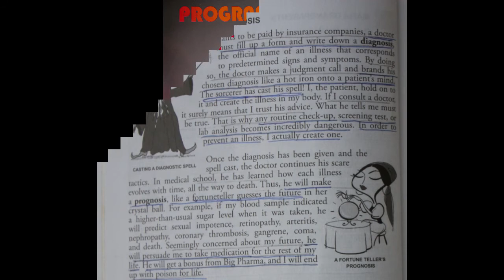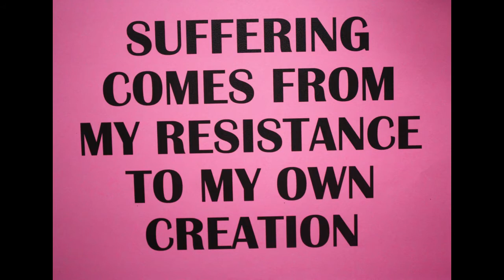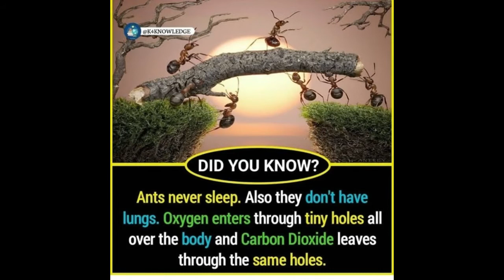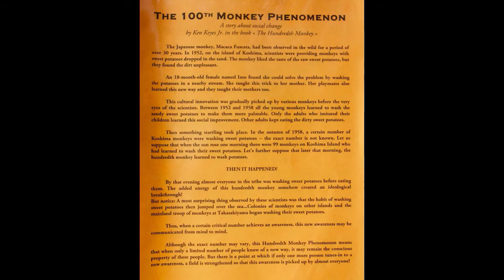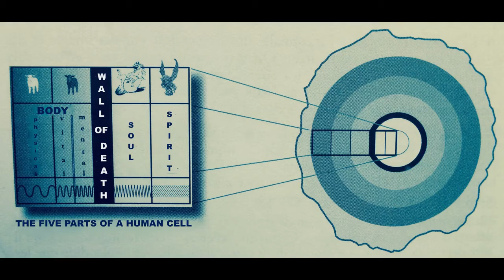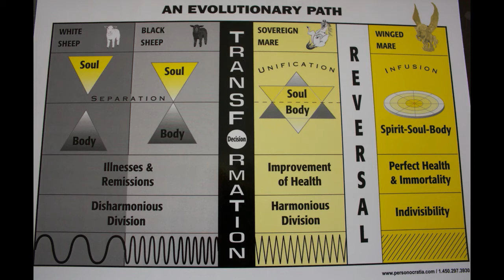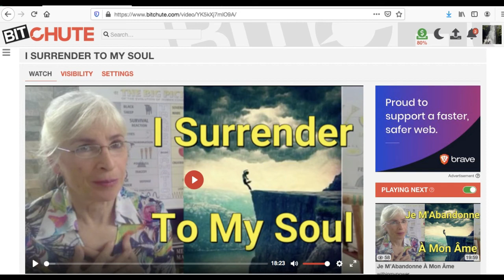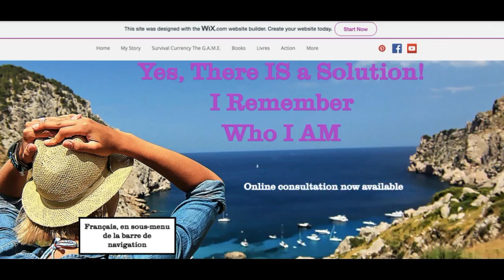Mass Hysteria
The Pope, at least in America, of the new religion is Anthony Fauci. We are now having papal like prayer candles, t-shirts and masks with his image on it. In Fauci we trust. Team Fauci.
In this mass hysteria, this psychosis, if the pope Fauci does not say it, than it can’t be true.

Now, lets talk about aliens who have a very high level of intelligence, but the same hive control, collective soul of the species, just like ants. Aliens have a highly developed intelligent mind, which clearly, greatly surpasses the human intelligent mind. This is why they have controlled humanity throughout human history in one form or another, up until now. However, they know that humans have the unique ability to connect to an individualized soul, which they can not do because they only have the connection to their collective soul, the deva. They do not have an individualized soul.

This is what makes humanity so special. There is a ton of superior intelligence in this universe, but only here on Earth, humanity is in the possession of an individualized soul. This is the perfect divine creation which was designed for humanity to be able to evolve into a conscious connection with the Spirit. The time for this to happen, according to The Mother Mira Alfassa and Sri Aurobindo, is Now.

This leaves us, those awakening, those that are being targeted by the masses in the hypnosis of mass hysteria, to be strong, immovable and totally steadfast in the face of this onslaught, which is going to become way beyond even the hysteria which is building now.

We must stand, immovable, not accept the jab under any circumstances because we must maintain our connection to our unique, human, individualized soul. We need a critical mass of individuals in action, continuously raising their level of consciousness to the point of, reversal.

I talked about the reversal of consciousness in my video: I surrender to my Soul
Please consider listening to that video in its entirety.

InfiniteLove